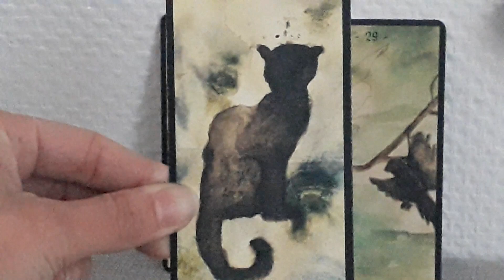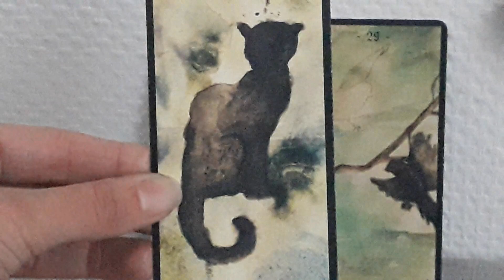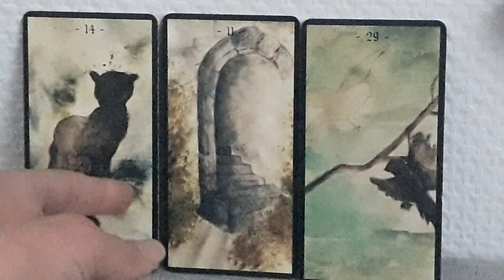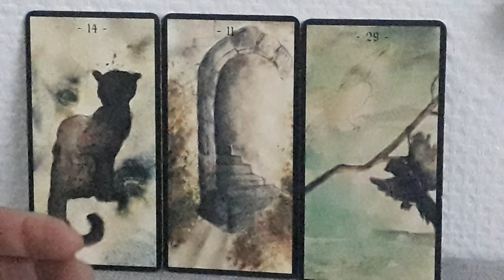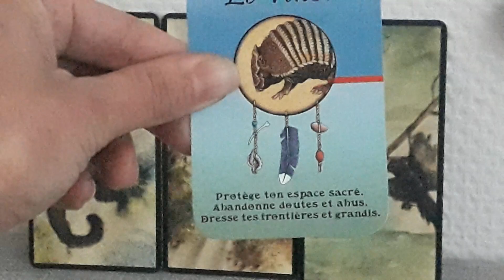FJ (Partie 2)Flammes Jumelles: cesser la dualité pour retrouver la paix, et se retrouver!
Énergies du jour pour les Flammes Jumelles ou Âmes Jumelles. Concrétisation pour le féminin sacré et le masculin sacré.
Retrouve d'autres guidances du Sacré Féminin en audio à écouter partout sur Soundcloud:

Si cette guidance résonne, te parle c'est qu'elle est pour toi! Si elle ne te parle pas, c'est qu'elle n'est pas pour toi, une autre fois peut-être!😊
Ceci est une guidance générale.

Pour une séance de Yoga Nidra de 30 min pour apprendre, à prendre du recul et lâcher prise, par la conscience témoin (la conscience qui observe), la visualisation, et un travail corporel de relaxation profonde:

Les jeux de cartes que j'utilise:

Si tu veux te procurer Le grand jeu de Mademoiselle Le Normand:

Si tu veux te procurer le Jeu divinatoire d'Algariel:

Si tu veux te procurer l'Oracle des Miroirs:

Si tu veux te procurer le jeu La Féminitude:

Si tu veux te procurer l'oracle de Belline:

Si tu veux te procurer l'oracle de la triade:

Si tu veux te procurer Le Jeu sur le Fémin Sacré "La Féminitude":

Les cartes médecines: